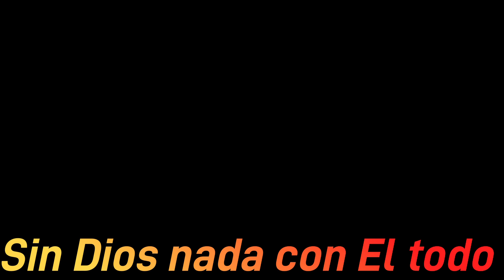Al final te darás cuenta…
El tiempo te hará entender lo que hoy no entiendes! Dios te ayudará siempre!